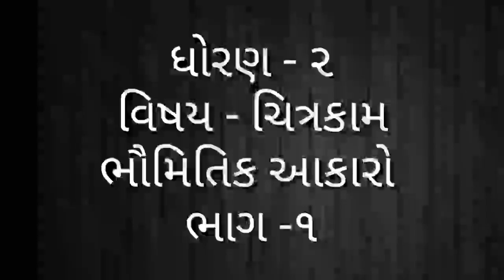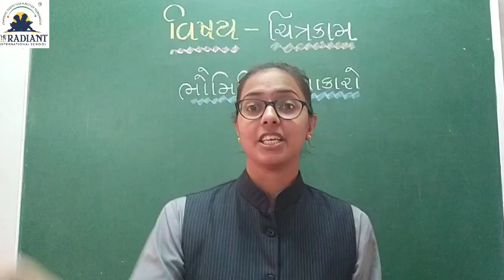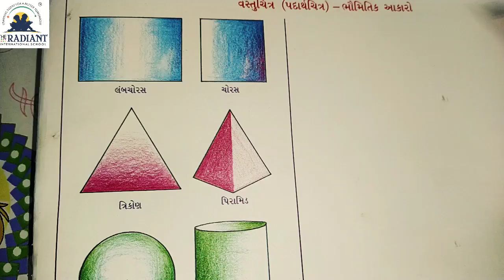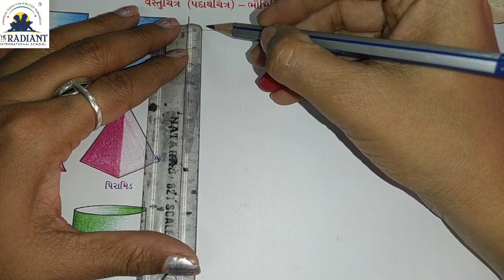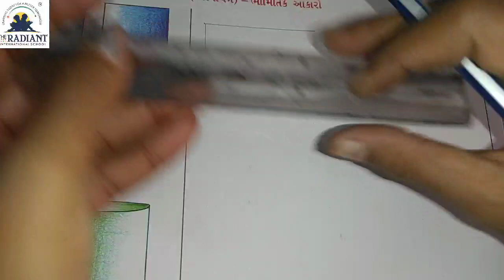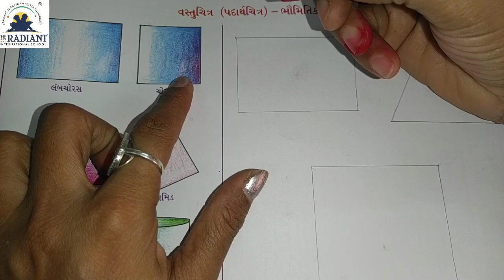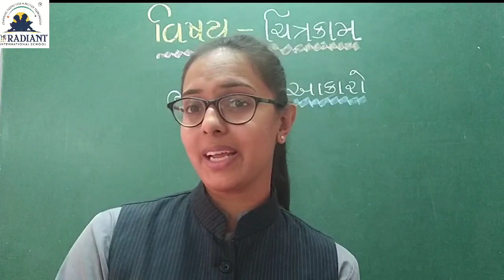GMSTD 2 DRAWING PART 1 BHAUMITIK AAKAR